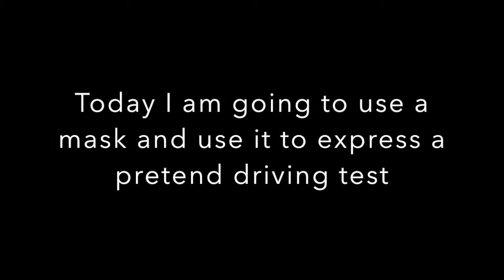Threstal Mask Perfomance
School Things